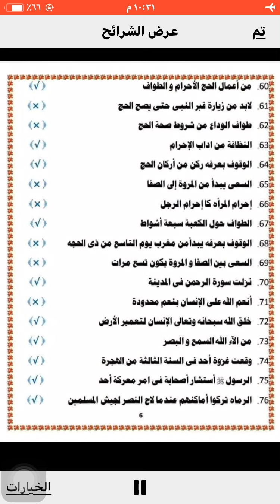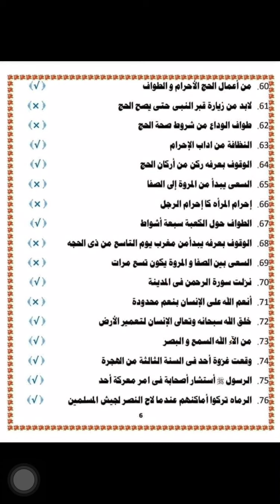اسلاميه الصف السادس سؤال وجواب ترم تاني